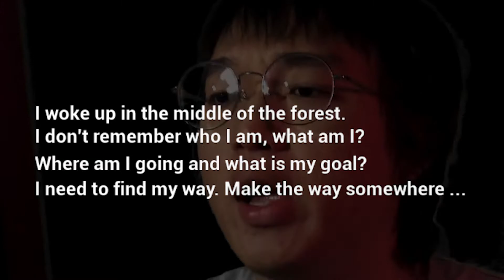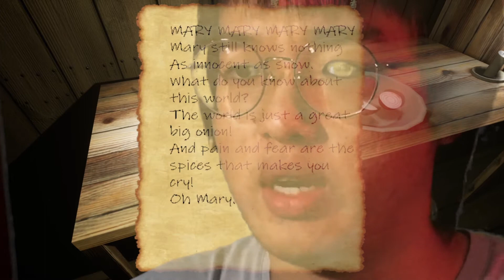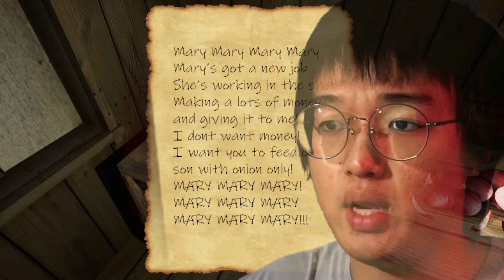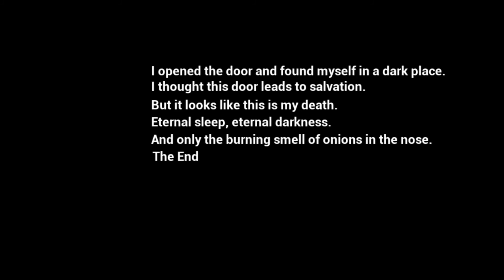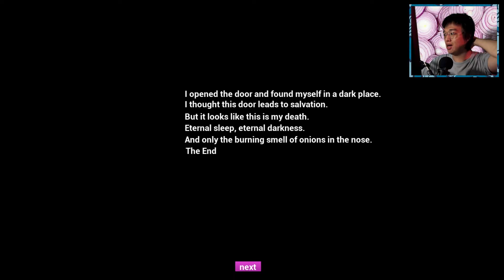THE TERROR OF THE ONION HOUSE - THE ONION HOUSE INDIE HORROR GAME